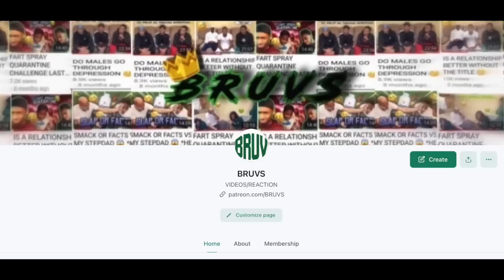KING CID FIND YOUR MATCH DALLAS 😂